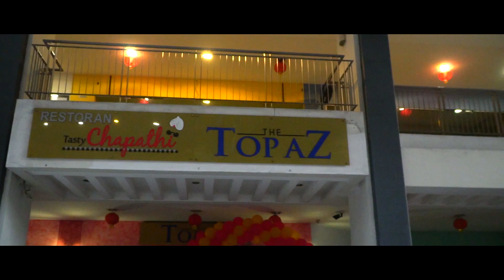Satiskuru // 25th Birthday Teaser - [JPM SIGNATURE]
25th Birthday teaser Of Mr. Satiskuru

We provide cinematic videography, photography and printing services for all kind of occasions.